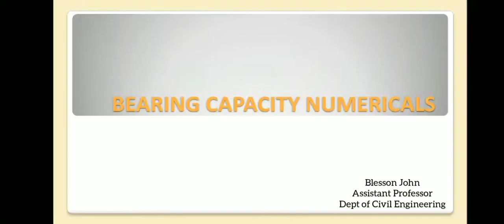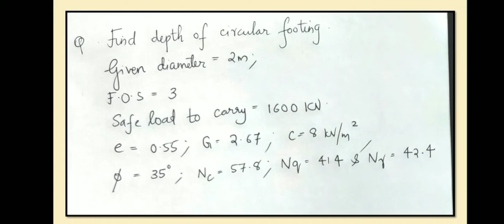Geotechnical Engineering 2 | Lecture 16 | Bearing capacity - Numericals | S5 KTU - GT 2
Geotechnical Engineering 2

| Lecture 16 |

Bearing capacity - Numericals

 | S5 KTU - GT 2 |